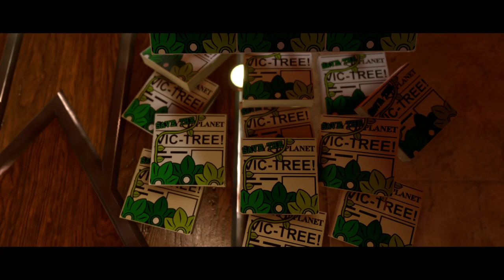LEGO® DC Super-Villains_20240125051406